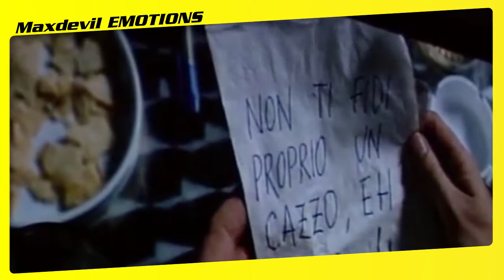Il secondo film di Ligabue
Dopo la grande prima prova da regista di Radiofreccia, Luciano Ligabue decide di tornare a vestire i panni del regista per raccontare una storia che, come ci racconta in questa intervista, in parte è scaturita da momenti vissuti in prima persona.
La storia questa volta si svolge a Rimini e non più a Correggio, il paese in cui Luciano è nato e vive tuttora. Un gruppo di amici decide di incontrare dopo 20 anni alcune amiche conosciute proprio a RImini 20 anni prima.
Una resa dei conti degli ultimi 20 anni, in cui i protagonisti tirano fuori tutte le loro paure, frustrazioni, rimpianti e rimorsi.
Tra gli attori protagonisti troviamo un giovane Pierfrancesco Favino, un nome che negli anni darà grande lustro al cinema italiano. Una scelta da parte di Ligabue che bissa quella di Stefano Accorsi, protagonista della prima pellicola del 1998.